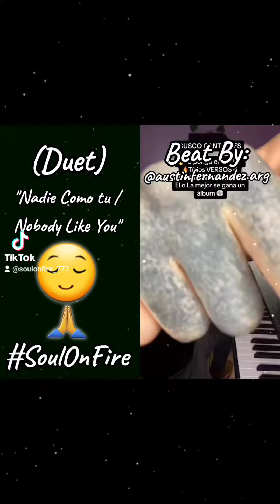"Nadie Como Tu/Nobody Like You" By: SoulOnFire (Duet) Beat By